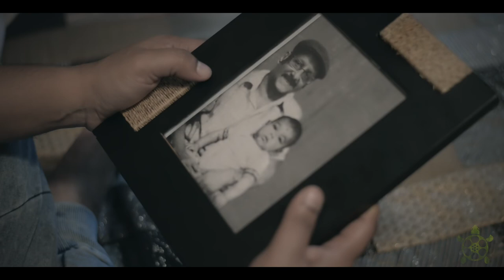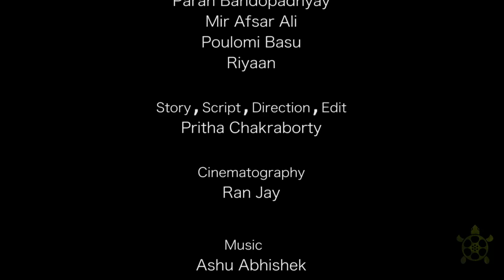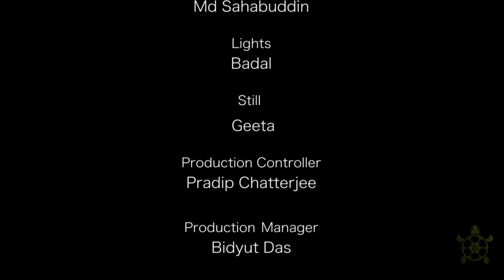Baba'ra thaake ei bhaabe nisshobde